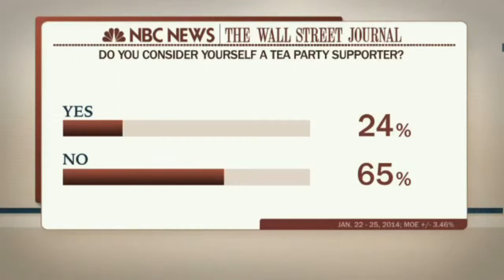Clinton Library to Release Presidential Records - Is Bill an Asset or Liability for Hillary?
WASHINGTON — She wooed Republicans in Congress while bristling at the national news media. She aspired to be a pioneer of women's rights around the world while running a full-blown war room on health care at home. She was, in her staff's view, often too defensive, too removed in public.
But perhaps more than anything, the roughly 3,500 pages of documents made public by the National Archives on Friday underscored what a pivotal force Hillary Rodham Clinton was in her husband's White House, intimately involved in the policy, politics and legislative strategy decisions that shaped Washington in the 1990s.
If the release of the previously withheld memos, transcripts and other papers from the Clinton White House did not fundamentally alter the understanding of Mrs. Clinton's role at the time, they still offered a rare and more detailed look at the machinations from an era that are now of acute interest not just to the history of one presidency but to the prospects of another.
The pages document Mrs. Clinton's struggles to overhaul health care and define her political identity in the years before she became a senator, presidential candidate and secretary of state. As she prepares for a possible second campaign for the presidency in 2016, friends and foes alike will flyspeck the files for information that may yield fodder for the coming debate.
Many of the documents from her failed drive to remake the health care system in 1993 foreshadow the current political polarization over President Obama's Affordable Care Act.
"I'm not going to underestimate the political battle that will ensue because of this," Mrs. Clinton told Democratic leaders in a September 1993 meeting on Capitol Hill, according to a transcript. In fielding lawmaker concerns, she recognized the political risks.
"If we don't get this done by the close of business next year, if this isn't signed, sealed and delivered by Election Day 1994, I think we can forget about us doing very well in the election," one lawmaker said. Mrs. Clinton said her hope was to "move as quickly as possible." The concern was legitimate; the legislation did not pass and Democrats went on to lose those midterm elections, echoing the anxiety many in her party have about this year's congressional contests.
The memos make clear what a concerted effort she made. They outlined a methodical courting of Congress run out of a war room, including meetings, telephone calls, dinners and briefings by her and President Bill Clinton. The two wooed not just Democrats but crucial Republicans as well; as their health care adviser, Chris Jennings, put it in a memo, "cultivating a close working relationship with the Republicans" on an important committee "is absolutely critical."
Representative John D. Dingell, Democrat of Michigan, was among those whose comments appeared in the memos. Credit Bill Pugliano/Getty Images
While opting to require businesses to provide health care coverage, Mrs. Clinton eschewed a mandate requiring that individuals obtain insurance, the approach that Mr. Obama would later adopt; she called that "politically and substantively a much harder sell than the one we've got."
Mr. Jennings advised her to "please try to avoid the word MANDATE" at all. They also worried that the Congressional Budget Office "is going to screw us" on its assessment of the plan and that abortion could be "a big problem," similarly previewing events in the current administration.
At the time, Democrats came to doubt that the Clintons really understood Congress. Representative John D. Dingell, a powerful Michigan Democrat, thought the White House effort was in "disarray," White House aides recorded. An unsigned memo warned: "We need strategic agreement among ourselves and between us and the Hill on timing and process. This can work, but it will come apart if we don't get these pieces right."
Mr. Jennings would later go on to work in Mr. Obama's White House, and he is not the only one who appears in the documents. Among the Clinton aides mentioned in the memos are Rahm Emanuel, Gene B. Sperling, Steve Ricchetti, Bruce Reed and Victoria Nuland, all of whom served or still serve Mr. Obama.
The documents were posted online on Friday by the William J. Clinton Presidential Library in Little Rock, Ark., which is part of the federal government's National Archives and Records Administration. They were the first batch of a broader set of 33,000 pages that could be made public over the next few weeks, documents that had been withheld despite past requests under legal exceptions that expired in January 2013.